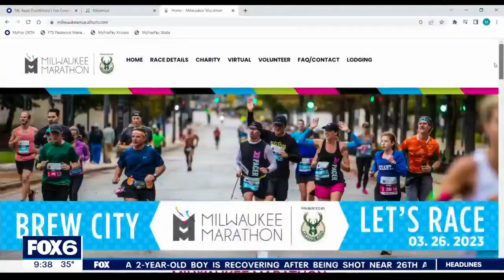2023 Milwaukee Marathon race canceled; participants disappointed | FOX6 News Milwaukee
The Milwaukee Marathon scheduled for Sunday morning was canceled due to the snowstorm on Saturday. The famous race can’t seem to catch a break since its launch in 2015.